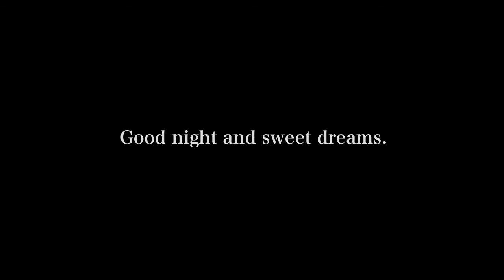F.Sor Vingt quatre leçons progressives Op.31-4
19, Nov. 2019

Main Photo : Lucas Pezeta

composed by F.Sor
Op.31-4 "Vingt quatre leçons progressives"